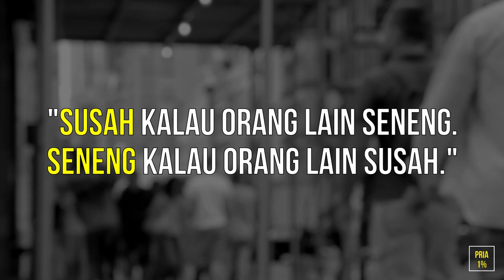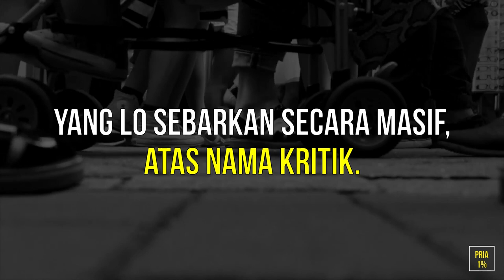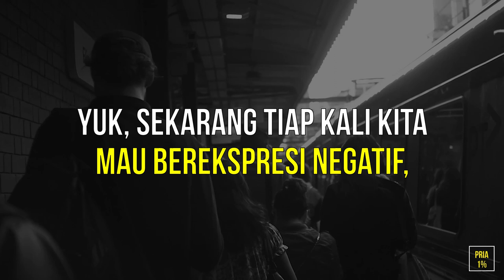1 Kebiasaan Baru yang Bikin Cowok INDONESIA Susah Maju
Beberapa tahun terakhir ini,
ada satu kebiasaan baru yang
bikin cowok di Indonesia jadi
LEMAH BANGET!

Yang lebih bahaya, kalau kebiasaan
baru ini berkembang...
bangsa kita bakal susah maju.

Bakal selalu ketinggalan
di belakang.